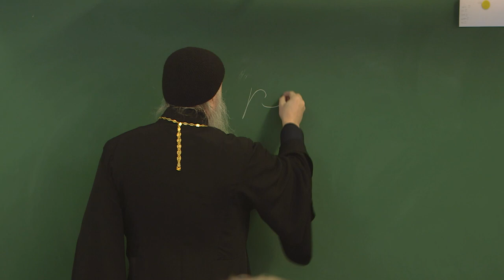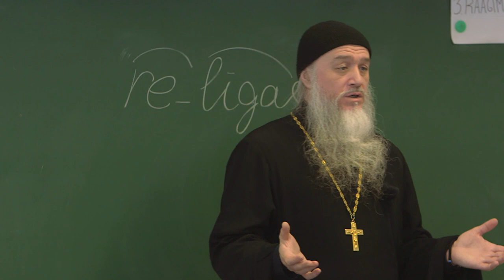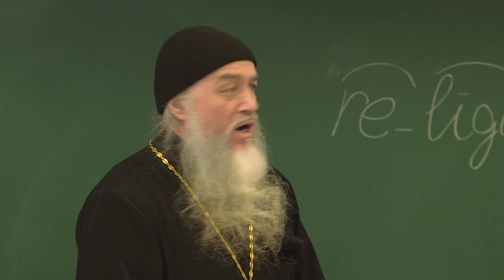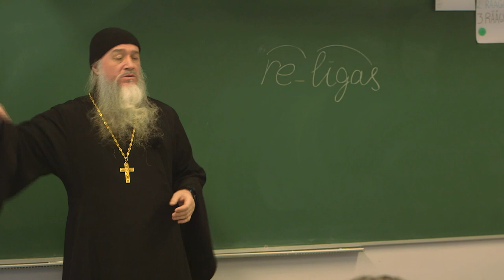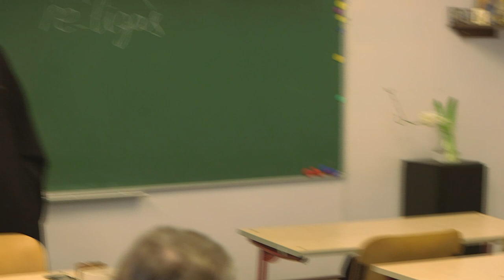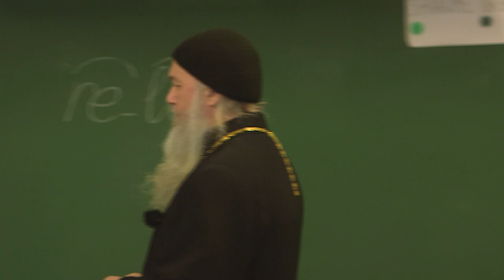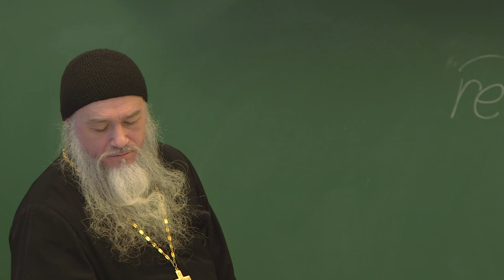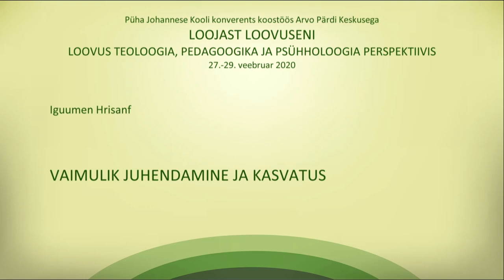PJK 2020 LOOJAST LOOVUSENI Iguumen Hrisanf Vaimulik juhendamine ja kasvatus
От Творца к творчеству: творчество в свете богословия, педагогики и психологии.

Международная конференция школы св. Иоанна Богослова
в сотрудничестве с Центром Арво Пярта
27-29 февраля 2020 г.